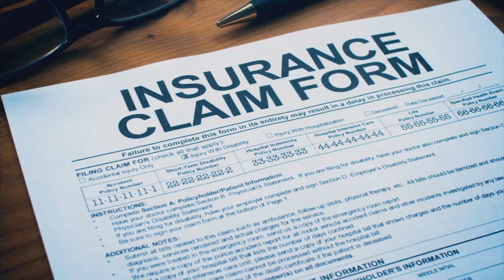Tangi Council Nov 28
The Tangipahoa Parish Council Monday night condemned 4 more houses as the crackdown on blighted properties continues.